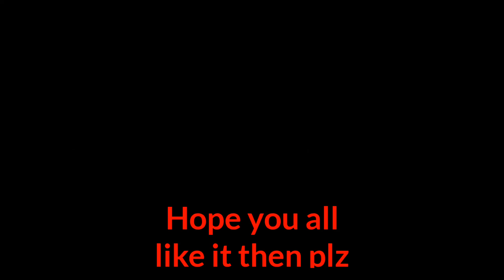GENDHA PHOOL /FREE STYLE HIP HOP DANCE BY HRIDAY ADHIKARY